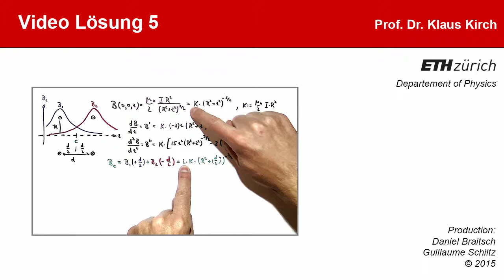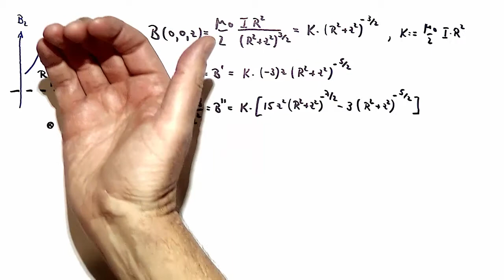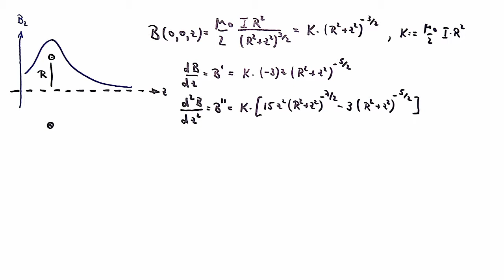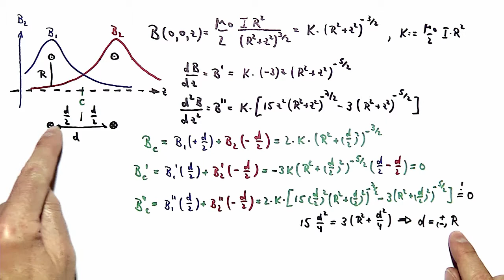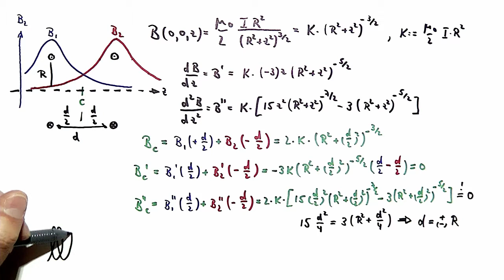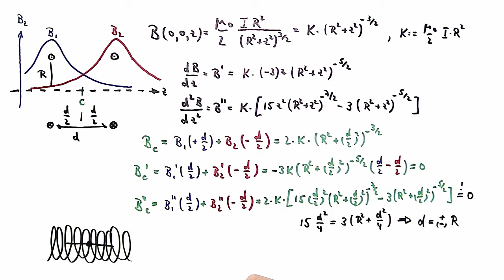Videolösung 5 (Physik II)